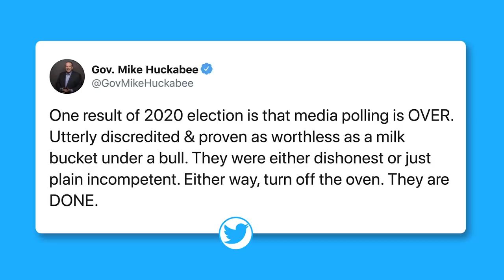The Polls Were Supposed To Be WRONG & DEMOCRATS Lost BIG | FOTM | Huckabee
Gov. Mike Huckabee gives the latest on the 2020 election polls and why they are WRONG on purpose. And hear why President Donald Trump's minority support was HUGE! Don't miss the Facts of the Matter!